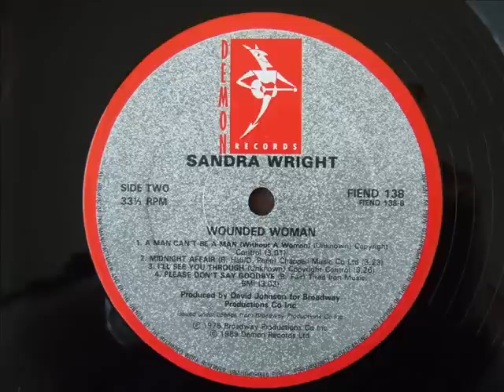Sandra Wright Midnight Affair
70s Crossover Soul